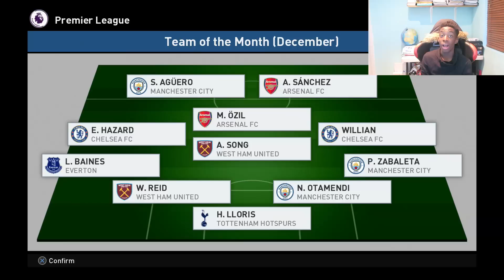BECOME A LEGEND! #3 |PES 2017! | "A SHOCK TRANSFER?!!"